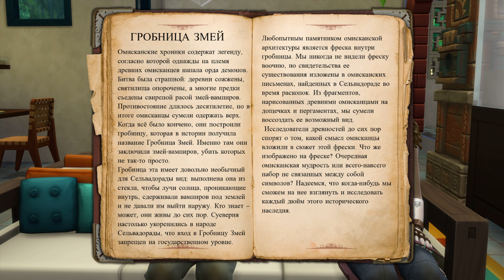СЕКРЕТЫ СЕЛЬВАДОРАДЫ | THE SIMS 4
Опасные приключения начинаются. Покрытые вековой пылью легенды, древние гробницы, исторические артефакты и множество тайн, упрятанных в лоне Сельвадорады - главное, от таких приключений не сойти с ума!
⏰ Тайм-коды:
00:00 Начало
01:59 Битва
05:35 Приключения в Сельвадораде
19:05 Гробница Змей
33:15 Кто здесь?
38:40 Тьма над Глиммербруком